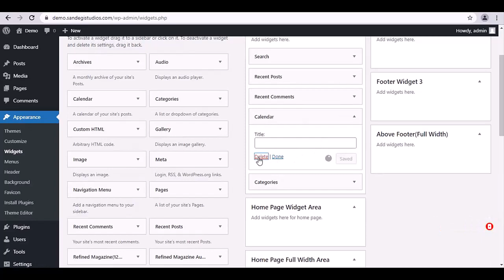WordPress Widgets Overview Tutorial For Beginners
Get More Info On WordPress Widgets Overview Tutorial For Beginners -

🚀 Dive into our concise WordPress widgets overview tutorial! In just over a minute, this step-by-step video will guide you through the essentials of using widgets in WordPress. Whether you're new to WordPress or need a quick refresher on widgets, this tutorial is perfect for beginners. 🌟

From your WordPress dashboard, we show how to access the widget area, manipulate widgets for different parts of your site like the sidebar and footer, and effectively use drag-and-drop functionality to customize your site's layout.

🔗 Enhance your WordPress site further with our My Content Creator Pro WordPress Plugin Powered By ChatGPT

🆓 Don't forget to check out Absolutely 100% Free WordPress Training For Beginners Start your journey to mastering WordPress with us today!

Video Chapters
0:00 - Introduction to WordPress Widgets
0:10 - Accessing Widgets from the Dashboard
0:25 - Overview of Widget Areas (Sidebar, Footer, etc.)
0:40 - Adding and Removing Widgets
0:55 - Customizing Widgets with Drag and Drop
1:05 - Refreshing Your Site to See Changes
1:12 - Conclusion

FAQs: WordPress Widgets Overview Tutorial For Beginners

Q1: What are WordPress widgets?
A1: WordPress widgets are tools that allow you to add content and features to your widget-ready areas such as sidebars and footers without writing any code.

Q2: How do I add a widget to my WordPress site?
A2: Navigate to 'Appearance' then 'Widgets' in your WordPress dashboard. Choose a widget and drag it to the desired widget area or click on it and select the area.

Q3: Can I remove a widget from my WordPress site?
A3: Yes, to remove a widget, drag it back from the widget area to the available widgets section or click the delete option within the widget settings.

Q4: What happens when I refresh my website after changing widgets?
A4: When you refresh your website, you will see the changes you've made take effect immediately. This includes any widgets you've added, moved, or removed.

Conclusion

Understanding and utilizing WordPress widgets is crucial for anyone looking to enhance their website's functionality and appearance. Widgets provide a simple and effective way to add useful elements to your site without needing to code. By following the steps in this video, beginners can quickly learn how to manage WordPress widgets to improve their site’s interactivity and usefulness. Remember, with the right widgets and our helpful plugins and training, you’re well on your way to becoming a WordPress pro! 🚀✨